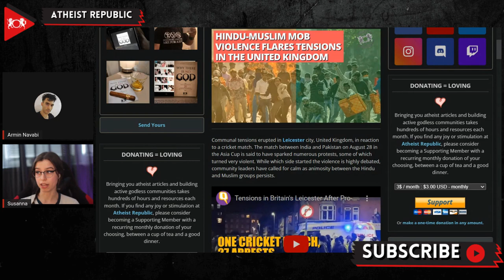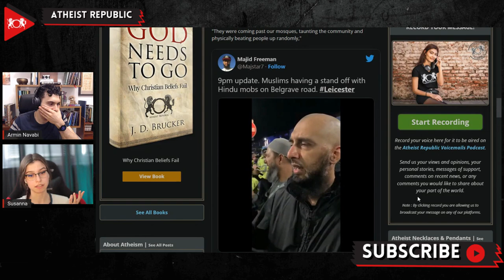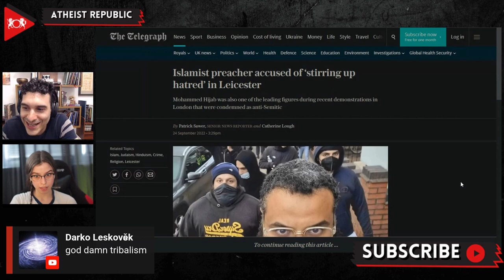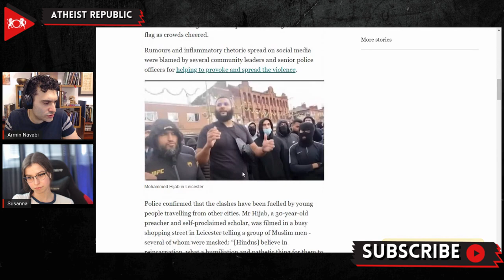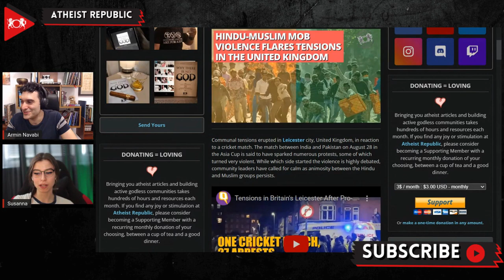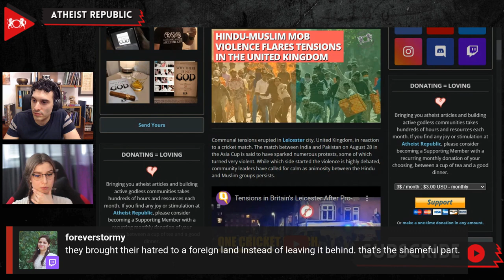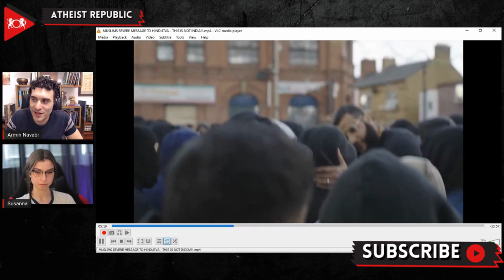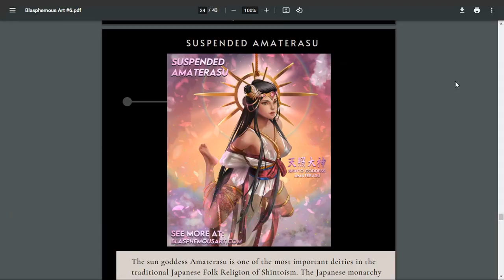Hindu-Muslim Mob Violence Flares Tensions In The United Kingdom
It all started on August 28th, when a cricket match between India and Pakistan in the Asia Cup in the United Arab Emirates sparked numerous violent interreligious protests in the city of Leicester in the United Kingdom. It's still unclear which side started the violence; some claim that after India won the game, supporters poured onto the streets and began chanting anti-Pakistan slogans. The religious community leaders have called for an end to the protests, but the animosity between the Hindu and Muslim groups has remained and even spread to other cities. Videos of the protests went viral online, in which masked men throwing bottles at police, shouting anti-Hindu or anti-Muslim slogans, and tearing down a religious flag at a Hindu temple can be seen. A saffron 'om' flag, a symbol of the Hindu religion, was desecrated by an Islamic mob directly in front of the Leicester police. A Muslim community leader, Rukhsana Hussain, told the Guardian about a radical group that marched through east Leicester on September 17th, chanting "Jai Shri Ram," a pro-Hindutva slogan. A former chairperson of a national Hindu organization, Drishti Mae, said that the Hindus were the targets of harassment. A large number of law enforcers were dispatched to control the violence. Dozens of perpetrators have been arrested by police, including a 20-year-old already sentenced to 10 months in prison. Reportedly, a large portion of those arrested were not even residents of Leicester but outsiders that came to engage in group intimidation on behalf of their religious group.

Source:
Location: UK